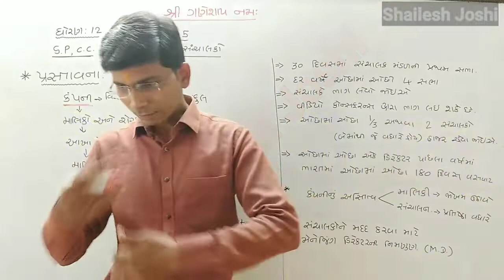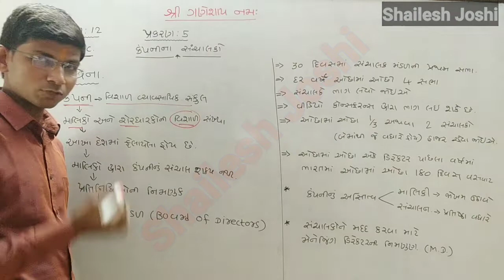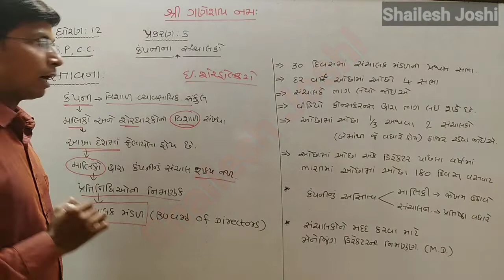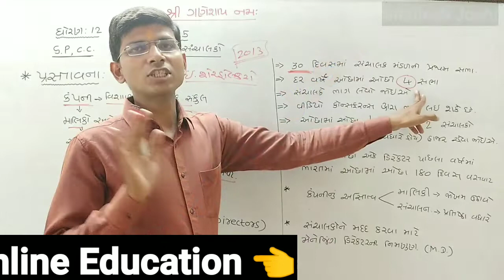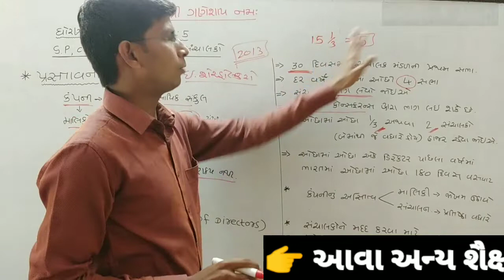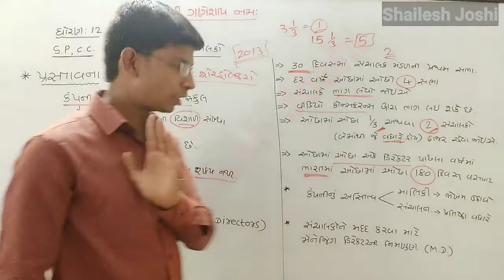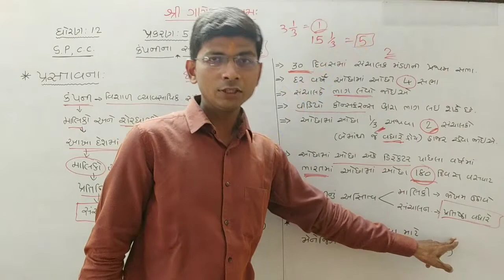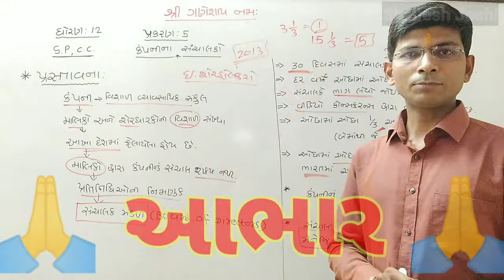Std. 12; S.P. & C.C. II Part - 2 Ch. 5 ll કંપનીના સંચાલકો ll લેક્ચર 1 ll ધોરણ 12 એસ.પી. & સી.સી.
ધોરણ 12 S.P. & C.C.
વિભાગ : 2; Ch. 5 કંપનીના સંચાલકો

ભારતના રાજ્યો અને કેન્દ્રશાસિત પ્રદેશોના નામ (ધોરણ 8, 9, 10) Bharatna rajyo ane kendrshasit pradesho